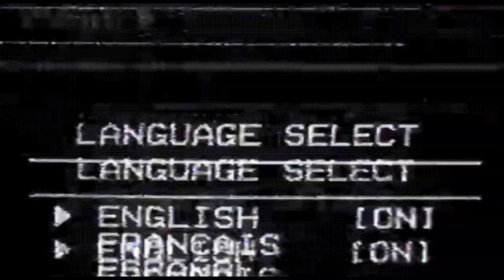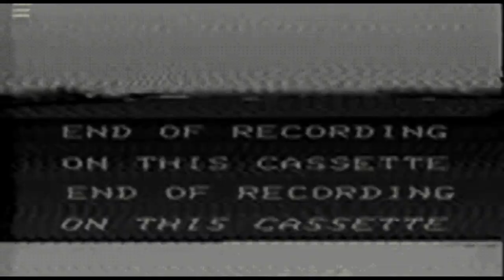Aural Spiral-Legal Lies // VA Hypnagogia 2014 // Medulla Oblongata Records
Legal lies create the world as we know it...
Legal lies construct our reality and our aesthetics...
Believe it or not, dark sounds and pictures in motion, are a legal lies!

Aural Spiral is the collaboration of Ritual aka Pafilas and Darkage. It was created on May 2013 when they started a track for fun. The first track led to another and soon the project was born! Since then, they have been cooking psychedelic tunes from atmospheric forest to powerful dark music.

VA HYPNAGOGIA

Hypnagogia, an altered state of consciousness accessible without use of pharmacological agents, is the borderland of sleep. During that short period of time before falling into sleep, one may experience a wide array of sensory phenomena, of which the auditory are specially interesting.
In the hypnanogic state of mind it is not uncommon to hear strange noises occuring randomly or distant voices emerging and returning into the void. Sounds, complex and multilayered, are full of symbolism and ephemeral meanings, just like the dream itself.
This transition phase between the wakefullness and sleep has always interested philosophers and scientists alike, being one of the great mysteries of the mind. Medulla Oblongata gathered a group of oneironauts to research the subject and hereby we present the result of their studies on the dark nature of hypnagogia.

Tracklist
1. Gnohm - Inner Drive
2. Bubbleguns - Trip Trouble
3. Weejoonz - Peaky Blinders
4. Taakelur - Swamp
5. Spatial Intelligence - Gin & Chronic
6. Jangaramongara - All Monkeys
7. Madianbrains - Harms
8. Elowinz - Communication Device
9. Mooka - Sirius Children
10 Aural Spiral - Legal Lies

Compiled by Ditch
Mastered by Colin Bennun & Lukas Mantodea at Stooodio. Bristol. Uk
Artwork by Avi

Official Release Date
Around August 2014